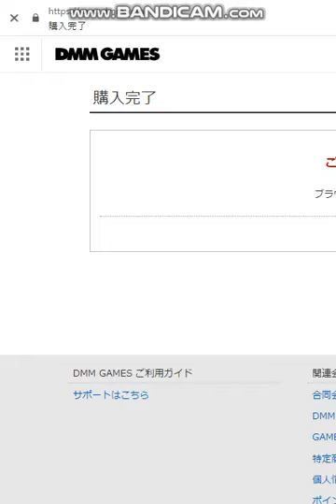【グラブル】「9th Anniversaryスキンセット」の『ガレヲン一切衆生慈恵嘱目装』購入！！奥義演出・アビ・攻撃モーション【ガレヲン(CV.三森すずこさん)】【グランブルーファンタジー/GBF】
ただ一言…しゅごい…(ｺﾞｸﾘ…
ポセは未所持の為、購入見送り…